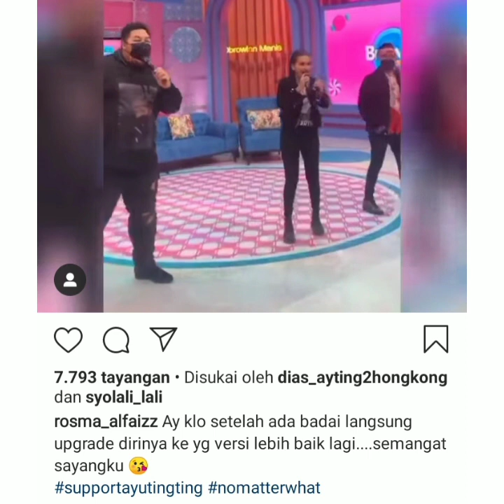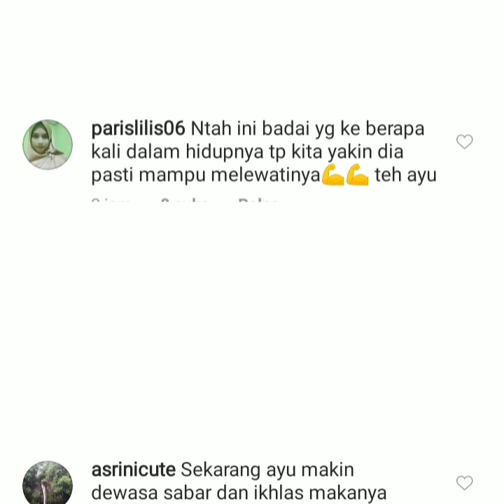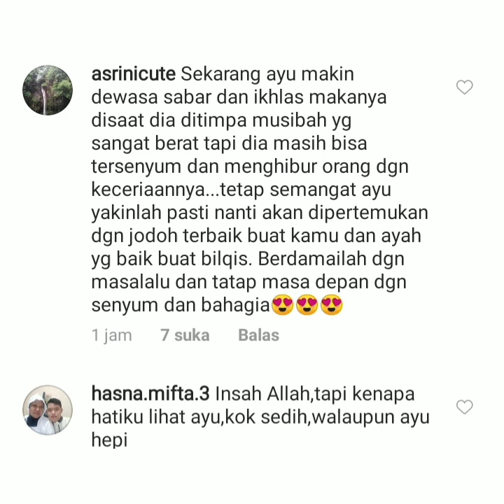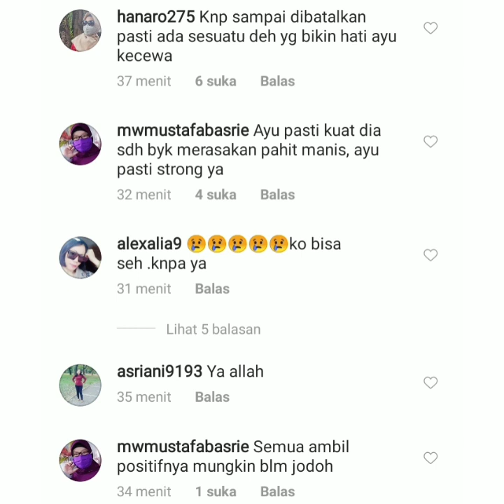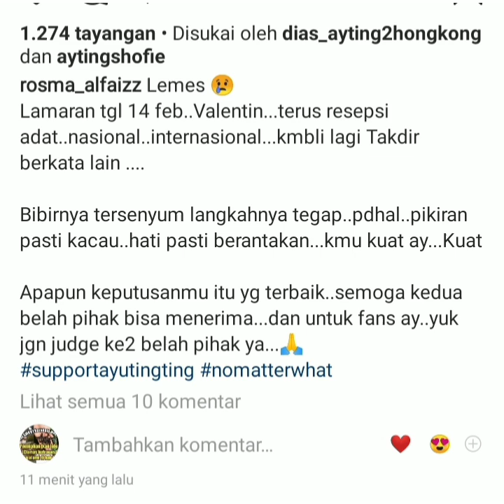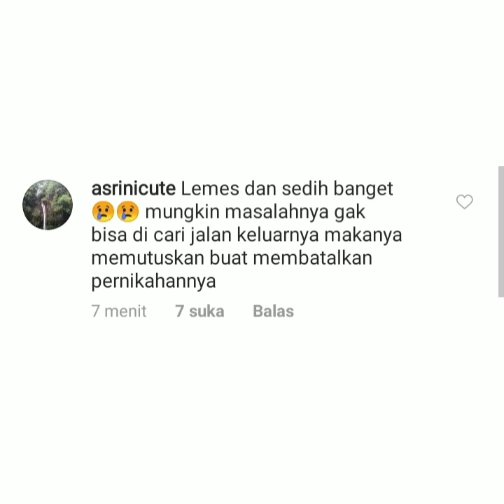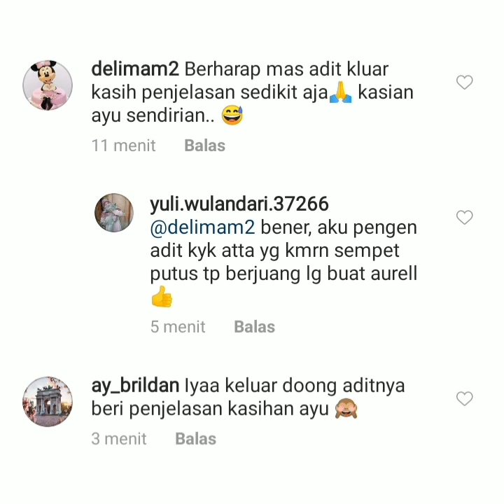Info ayu ting ting Terkini...!!!